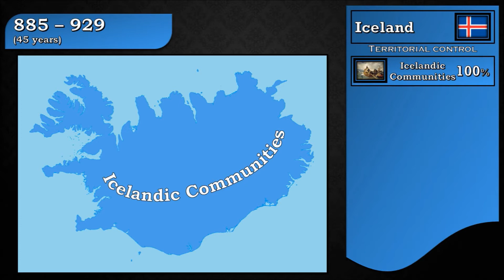History of Iceland (since 874 AD) - Every Year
Which states ruled over present-day Iceland throughout history? Denmark? The Kalmar Union? Norway? Norsemen? or Icelanders?

Click now to find out more about Icelandic history!

This video shows the political history (i.e. distribution of territorial control) of Iceland between 874 AD and 2019.

Note: Vassals, tributaries, dependencies, protectorates etc. are counted as part of their overlord.